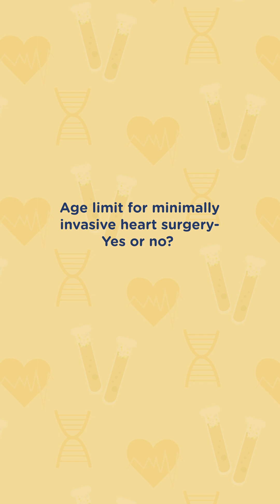mustwatch | Is Your Heart’s Main Artery at Risk?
In this rapid-fire Q&A, Dr. Vinod Kumar Manikala, Senior Consultant & Cardiothoracic Surgeon at MGM Healthcare, breaks down key insights on aortic aneurysms and dissections—life-threatening conditions that often go unnoticed until it's too late.

Stay informed, stay heart-smart! Watch now to learn the warning signs, risk factors, and the latest advancements in treatment.